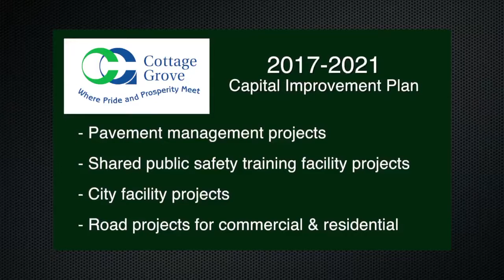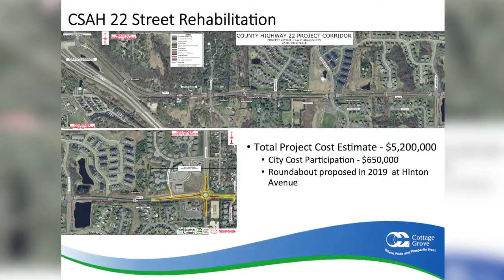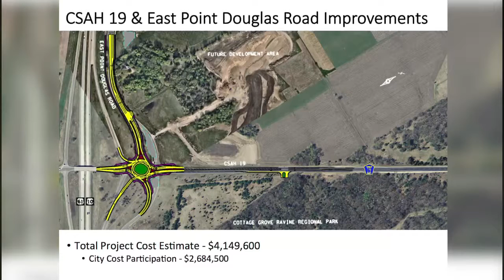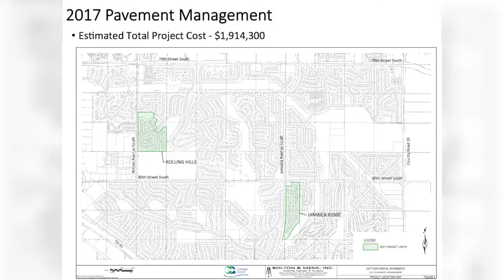Cottage Grove Council Update - Jan 2017 - CIP 2017 - 2021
January 2017
City of Cottage Grove's City Administrator Charlene Stevens and Council Member Steve Dennis talk about the 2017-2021 Capital Improvement Plan.